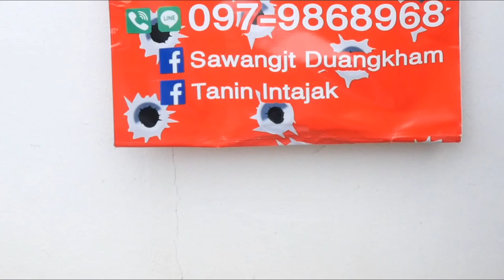E&Lรุ่นAK47ไม้แท้เหล็กแท้โปรแถมเยอะ(แจกคูปองลุ้นรางวัล)31ธันวาคม2566นี้บีบีกัน